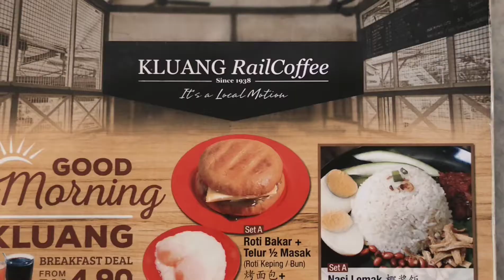Kluang Rail Coffee Kluang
Mee Siam  kenyal sangat sedap
Roti Gandum bakar mix butter + kaya sememangnya nora bagi 5 bintang